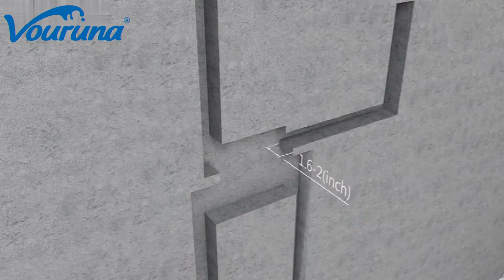How to install Concealed Bathroom Shower Set? Copper To Pex Bath Tap Plumbing Installation Guide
Square Style Chrome Wall Mounted Bathroom Shower Set Installation Guide
Luxury Brass Construction In wall Mounted Bathroom Shower Set
Includes: 10 inch (25 cm*25 cm) 304 Stainless Steel Rain Shower Head and 15.7 Inch (40cm) Solid Brass Shower Arm; Receive 1 Shower Curtain Gifts free, please refer to the promotion.
Concealed installation Brass Shower Bracket Holder and Solid Brass Pressure Balancing Shower Mixer Valve(Contain Trim and rough-in valve)
L Style Brass Handheld Shower Head with 304 Stainless Steel Shower Hose.5 years warranty
Ten layer chrome plated finish offers a sleek look, ensuring corrosion resistance and durable;Air energy technology offer consistent powerful rain shower even under low water pressure;
Pressure balance valve's cartridge monitor water pressure balance, helping to protect you from being scalded by sudden changes in hot or cold water pressure.